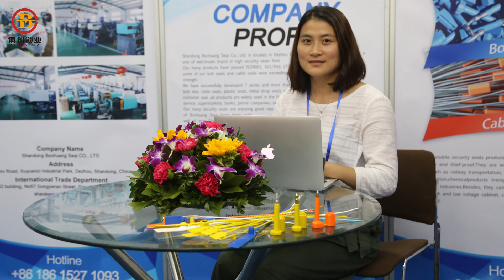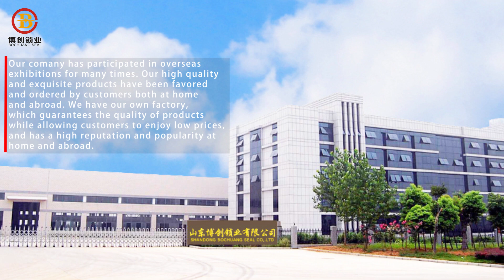bolt container seals